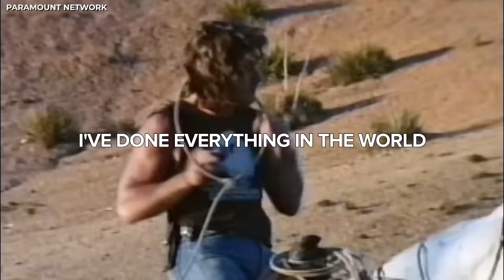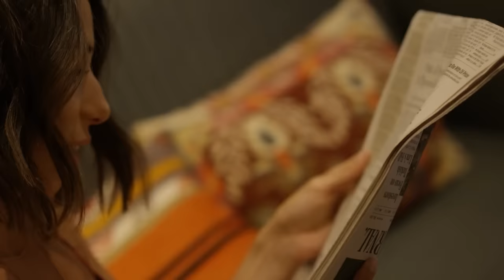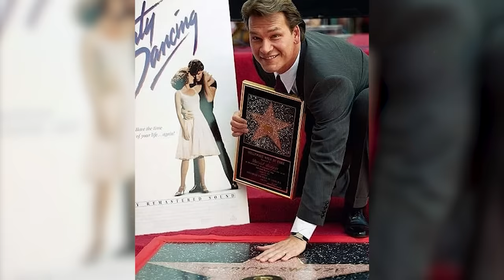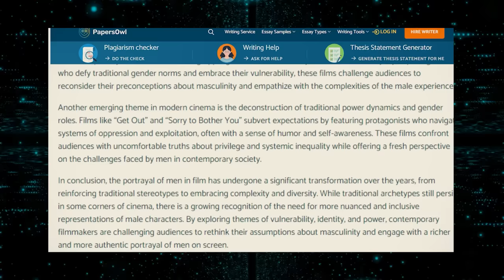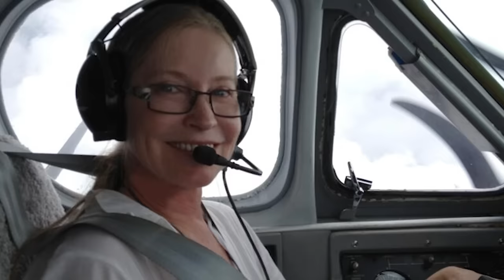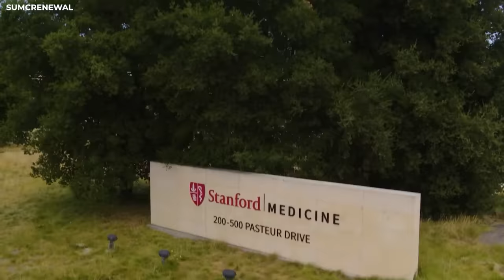TRAGIC Secrets That Cost Patrick Swayze His Life And Career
Amidst the dazzling lights of Hollywood, Patrick Swayze emerged not only as a talented actor but also as a cultural phenomenon. From his unforgettable performances in iconic films like "Dirty Dancing" and "Ghost," Swayze captured the hearts of audiences worldwide. However, beyond the glitz and glamour, lay a man haunted by personal demons. Let’s delve into the enigmatic journey of Patrick Swayze, unraveling the struggles that shaped his life and career, and ultimately revealing the poignant truths that defined his legacy. Join us as we uncover the tragic secrets that cost Patrick Swayze his life and career!